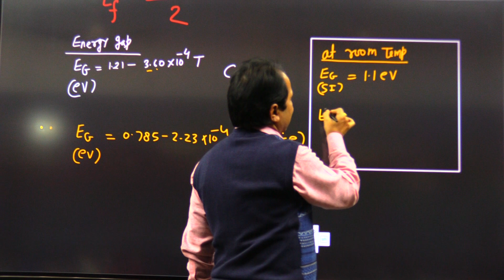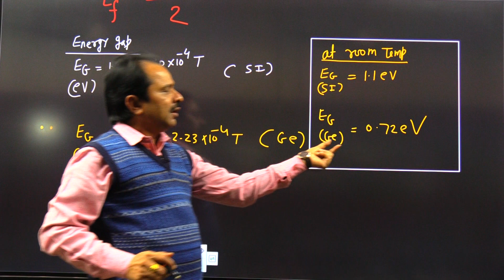Semiconductor physics Part-03 ||Pandey Classes Praygraj online on youtube